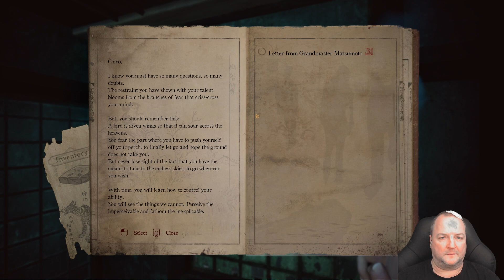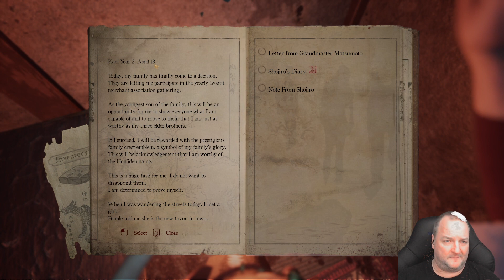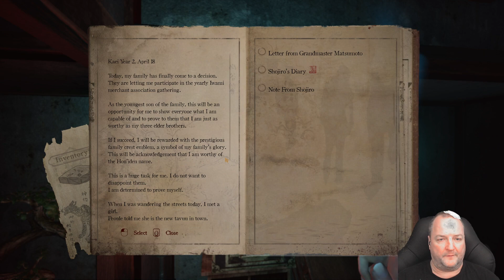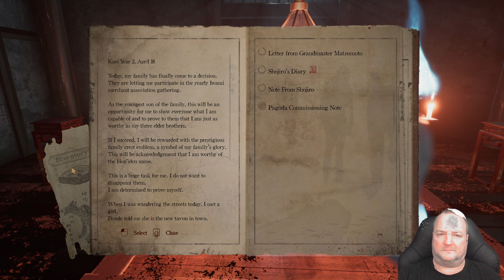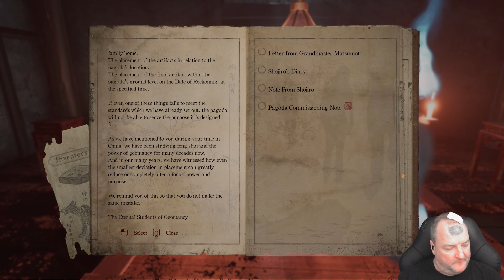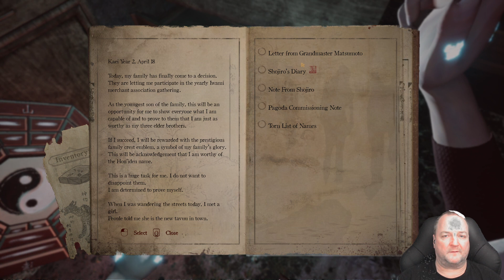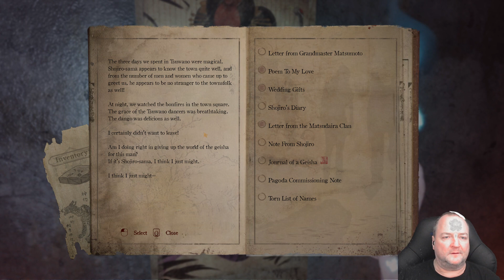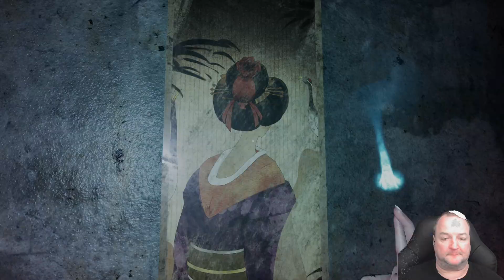Erik spielt! Chiyo #2 echt grell, wie ich rüberkomme...